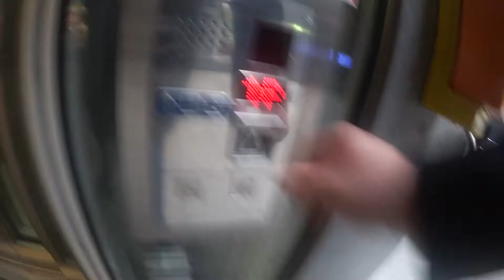Poloboi sagt uns ehrlich!